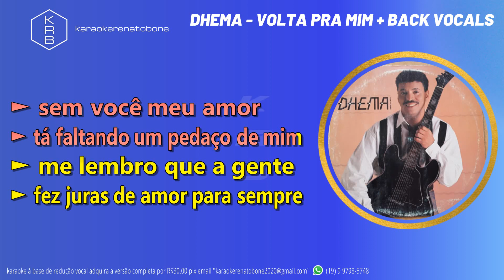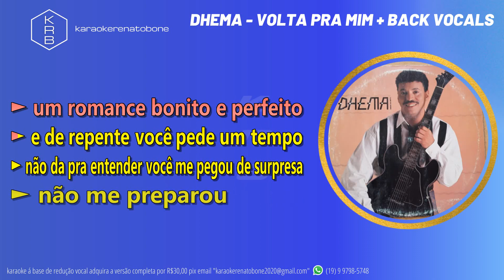VOLTA PRA MIM + BACK VOCALS - DHEMA - PLAYBACK DEMONSTRAÇÃO